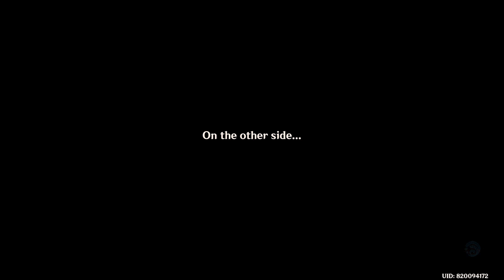[F2P] C0 Emilie Overburn & C0 Chiori Yelan Taser | Spiral Abyss Floor 12 | Genshin Impact v4.8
==BGM==

==TIME STAMPS==

00:00 Floor 12-1-1
01:23 Floor 12-1-2
03:03 Floor 12-2-1
04:05 Floor 12-2-2
06:11 Floor 12-3-1
07:08 Floor 12-3-2
08:57 Emilie Overload Team Build
09:56 Chiori Taser Team Build